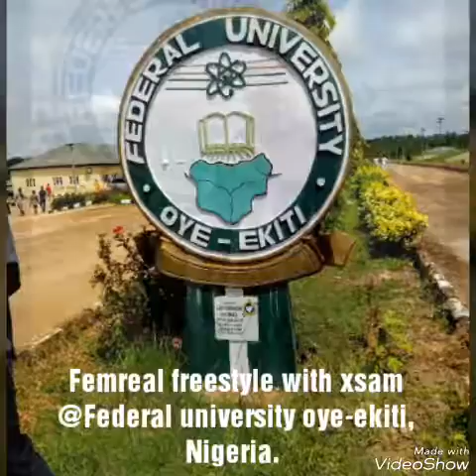Femreal freestyle with Xsam @Federal university oye-ekiti.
This is a hot zonal rapp section from femreal @ The Federal University Oye-Ekiti, Ekiti State Nigeria...
Femreal the hot rapper without relenting decided to drop some hot flows on getting to the land of Federal univ ekiti(Fuoye)..
For more of his hot video freestyle kind follow on his instagram page @officialfemreal.
Don't forget  that anything he drops is real.